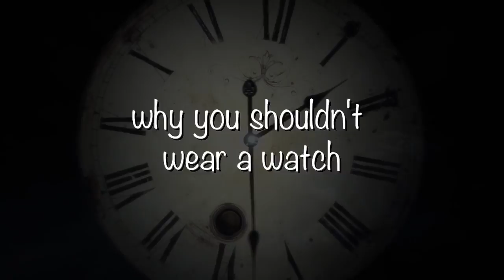Why to STOP Wearing a Watch ?! ~ by Prashant Trivedi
What does wearing a watch have to do with destroying heart health and your immune system ??? Why does wearing a watch, something so small, create a big problem for your body ??? PT explains simply the dangers of wearing a watch and why you should stop wearing them.

Why it is harmful to wear a watch !

Prashant Trivedi

After all the
waking upto Real Reality in all the little ways
that EVERYTHING YOU ARE TAUGHT AT SCHOOL IS FALSE
and
so many speaking all around the world about
why people are stuck here & suffer
and not getting to the PoinT...
PT clears it all up
from the
Primary Basic Root Core ...

Wearing a watch and stuff is very bad for us.

If you put a watch out here, your heart beats, and your pulse comes here.
So right on top of that pulse you put something which has a machine beat.

Now your watch actually messes up with your heart beat because it is going on a machine beat.
Its a machine beat: tick tick tick tick
Now your heart doesn’t beat like that, your heart does not beat like a machine,
your heart does not beat like a clock, it doesn’t beat like a watch, your heart beats with variability.
It’s got an organic rhythm, it’s got "heart rate variability", "HRV"
that defines your immune system, your heart rate variability defines your immune system, how much immune system you’ll have.

If you wear a watch, you’re actually playing these two songs at the same time, and you’re interrupting your heart beat.
So there’s one song playing; heart song, and then you are putting another song on top of it which is like machine.
If your heart was to beat like a machine you’ll have actually zero immune system
and you’ll fall dead in five minutes.

So that is the difference between machine and natural organic biorhythm.
If your HRV is closer to golden ratio, which is PHI ratio 1.618 that means you have a perfect immune system that means you will never fall sick.
that is when it's called you are getting a HEART OF GOLD.

so that is Vedic science